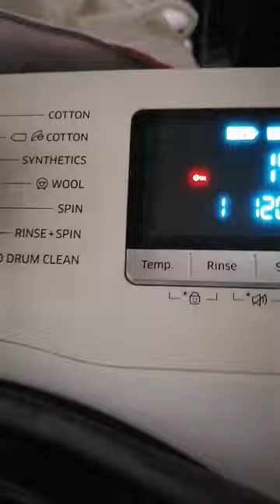Samsung digital inverter washing machine